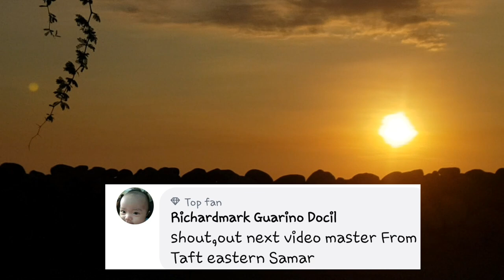Paano maka dami ng huli? Gamit ang lure na ito!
Paano gamitin ang soft bait, padlle tail swimbait, goodcatch soft bait shad. Magandang paen sa mga lapu lapu. Best lire for lapu lapu or grouper.

Setup used:
Rod: Good catch hanity 3 802 ML
Reel: Daiawa BG RR LT 3000
Mainline: 14lbs braid
Leader line: 14lbs fluorocarbon
Lures: goodcatch softbait shad, 5g-10g jerkbait